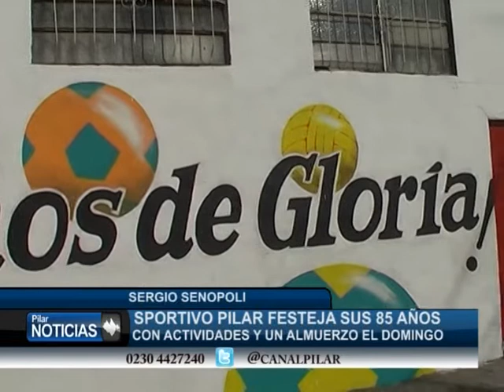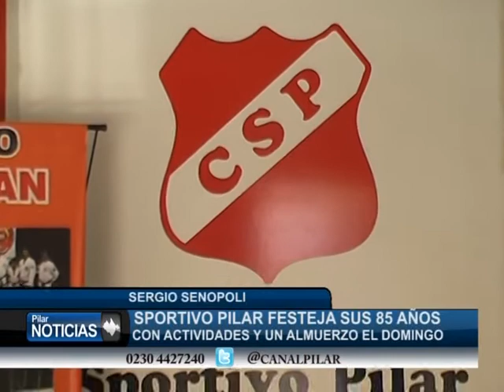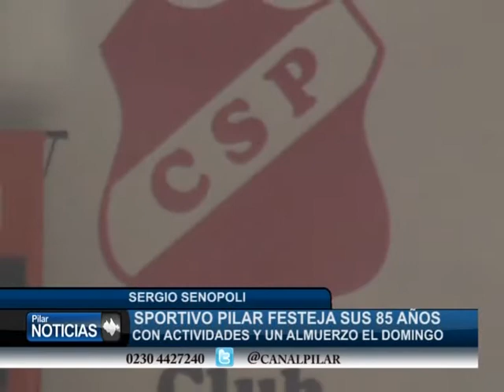SPORTIVO FESTEJA SUS 85 AÑOS CON ACTIVIDADES Y UN ALMUERZO EL DOMINGO